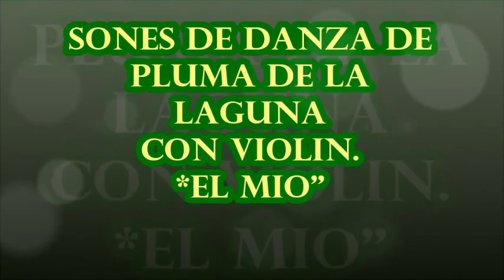Sones de Danza de Pluma de La Laguna con Violín: "El Mio"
Sones de Danza de Pluma de La Laguna con Violín. 17 enero de 2016. Gómez Palacio, Dgo.